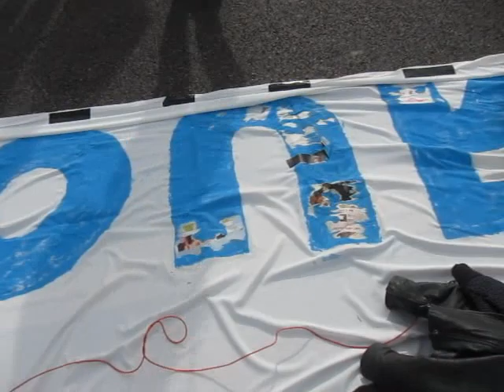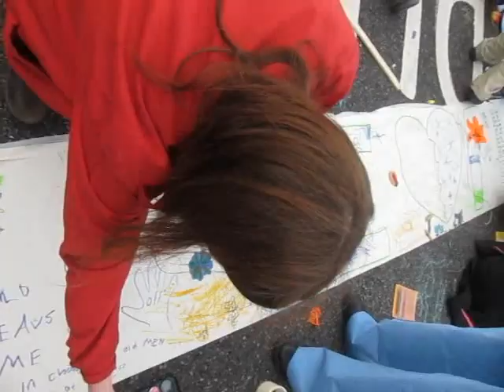Block the Bridge - 9th October 2011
UK Uncut to shut down Westminster Bridge in protest over NHS bill

Thousands expected to occupy one of London's most iconic landmarks on 9th October in last-ditch attempt to defeat bill condemned by doctors as 'undermining all that is precious about the NHS'

UK Uncut has announced that it is planning a spectacular act of mass civil disobedience in a last-ditch attempt to defeat the government's Health and Social Care bill [1]. The anti-austerity direct action group will bring traffic to a halt by blocking Westminster Bridge at 1pm on Sunday 9th October, days before the bill is debated in the House of Lords.

The bill, which will see private patients treated at the expense of NHS patients, healthcare workers made redundant and reduce the priority of treating chronic and complex conditions, will move to the Lords on the 11th October [2]. The British Medical Association, the professional association of doctors in the UK, says the Bill "presents unacceptable risks to the NHS" and is calling for the Bill to be withdrawn [3]. Large numbers of Liberal Democrat peers are expected to rebel [4].

Westminster Bridge, one of London's most iconic landmarks, lies between the Houses of Parliament on the north of the river and St. Thomas' Hospital on the south. UK Uncut claims that "by blocking Westminster Bridge, we symbolically block the bill from getting from Parliament to our hospitals". In a message to supporters entitled "Block the Bridge, Block the Bill", the group encourages participants to adopt tactics including lying in pools of fake blood, performing pretend operations and having picnics overlooking Parliament. They say the action will only go ahead if at least 1000 people indicate they will attend on Facebook but are confident that people will travel to London from all over the UK for the action.

Activists say that they have been talking to unions, NGOs and other direct action groups who are all keen to support the action, including the provision of transport from other parts of the UK. The group is unapologetic in its call for mass civil disobedience, saying "Yes, it will be disruptive. Yes, it will stop the traffic. But this is an emergency and if we want to save our NHS we need to shout as loud as we can." It says it will maintain close contact with St. Thomas' in the run up to the protest and during it to ensure access for emergency vehicles.

UK Uncut supporter Samina Khan said: "A leading doctor has said that this bill will 'produce an underclass of patients with chronic, debilitating illness', which isn't surprising when you invite private companies to exploit people's sickness for profit. I'll be on the bridge so that when my kids ask me what happened to the NHS, I can at least say 'I tried'."

Ben Aden, a nurse in a hospital in north London, said: "The government's 'listening exercise' was a sham. All major medical bodies told the government to scrap the bill, but the government is only listening to the private healthcare corporations who stand to make billions from our illnesses. The bill wasn't in the Lib Dem manifesto. It wasn't in the Tory manifesto. None of us voted for this. When the government show such a blatant disregard for democracy, it's right to engage in civil disobedience. This is our last chance to save the NHS."